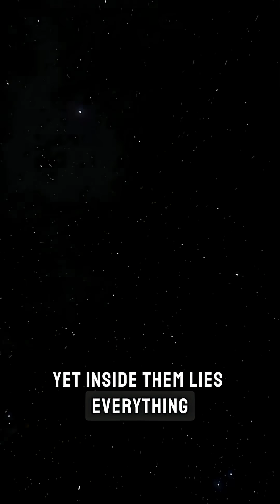From Dust to Planets: How Stars Give Life ✨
In the heart of Orion, a star is just being born. HOPS-315 flickers behind clouds of dust, where tiny grains begin the slow dance that forms planets — and eventually, worlds like ours.

Meanwhile, HD 110067 quietly hosts six planets in perfect harmony, showing the endurance of cosmic time.

Two stars. One beginning. One ancient. Both reminding us that we are dust that learned to wonder. 🌌